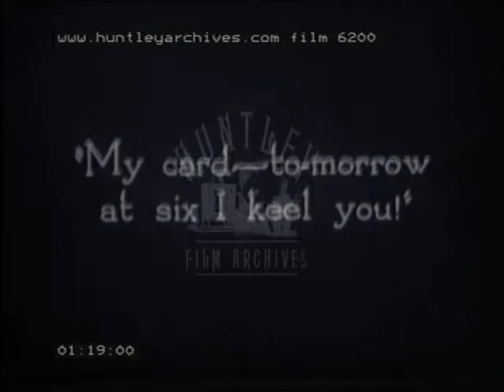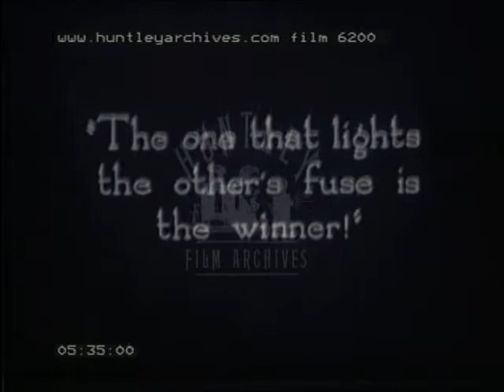The Duel, 1920's - Film 6200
Silent comedy with two men fighting a sword fighting duel in the Nineteenth Century.